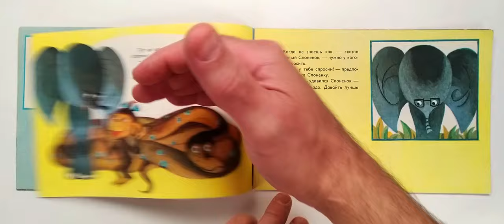38 попугаев. "Фильм-сказка". Художник Леонид Шварцман. 1978 / 38 Parrots. Artist Leonid Shvartsman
Книжка подготовлена по одноименному мультфильму, созданному на киностудии "Союз-мультфильм". Режиссер И. Уфимцев.
Г. Остер. 38 попугаев. Художник Л. Шварцман. Серия: Фильм-сказка. М., Бюро пропаганды советского киноискусства, 1978 г. 16 с.,ил. Мягкий переплет, уменьшенный (60х90 1/16) формат.
38 Parrots. Book from of Filmed Story series. Artist Leonid Shvartsman. 1978
The book was prepared based on the cartoon of the same name, created at the film studio "Soyuz-multfilm". Directed by I. Ufimtsev.
G. Oster. 38 parrots. Artist L. Schwartzman. Series: Filmed Story. Propaganda Bureau of Soviet Cinematography, 1978. 16 p., softcover,  format 60x90 1/16.